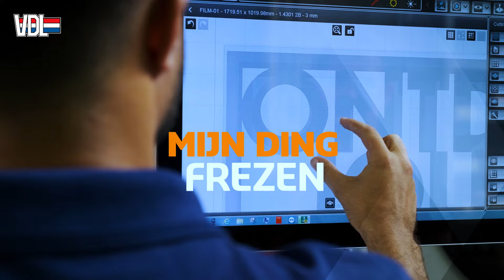Ontdek jouw ding tijdens het MBO Tech Traineeship bij VDL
Meer weten over ons MBO Tech Traineeship? Check dan